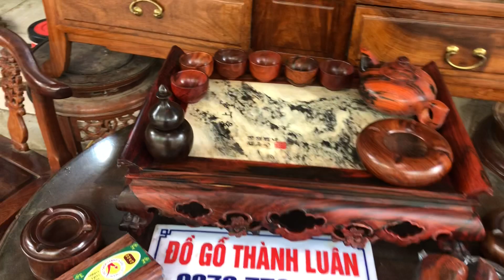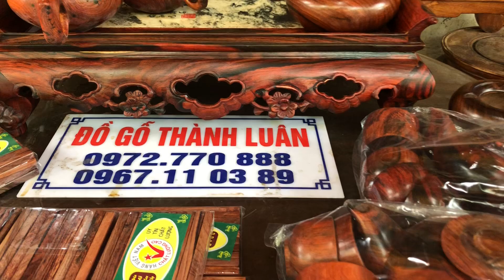✅khay_trắc ấm_chén_gỗ_trắc_đỏ Đũa_gỗ_cẩm_lai